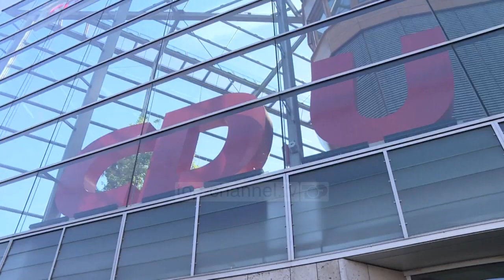Leikert: Shqiptarët janë të mirëpritur në BE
Shqiptarët janë të mirëpritur në BE; në një intervistë ekskluzive për Deutsche Wellen, nënkryetarja e grupit Parlamentar, CDU/CSU, Katja Leikert, thotë, se Bundestagu do të vazhdojë ta shoqërojë Shqipërinë dhe Maqedoninë e Veriut në rrugën drejt BE-së.